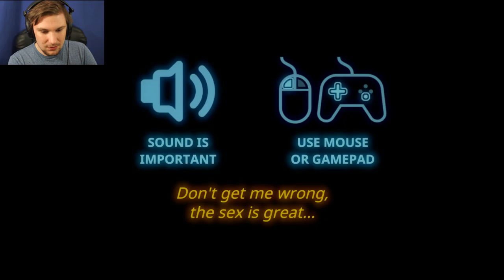WORLD'S WEIRDEST GAMES | Robert Yang Games #2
Why Did I Do This To Myself Again??